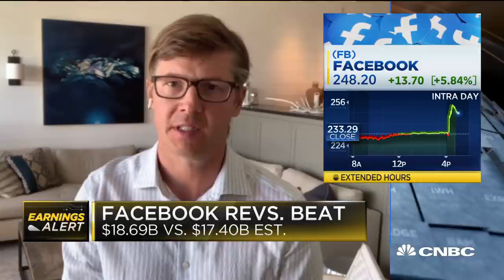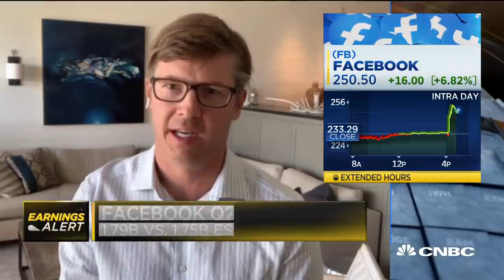Jefferies' Brent Thill optimistic on Facebook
Brent Thill, Wall Street Analyst at Jefferies, joins "Closing Bell" to talk about Facebook.